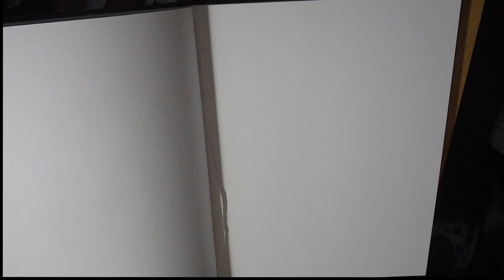HEAVY METAL PROPHET!!!!!! - CREATURE DESIGN #3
WELCOME BACK. I HOPE YOU ALL ENJOY THIS VIDEO OF ME DEPICTING A PROPHET OF THE HEAVY METAL. YOU GUYS ARE THE BEST!!!